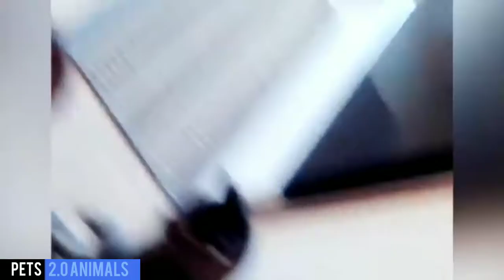Cat: Cat And Baby Funny Video Compilation #2 | Funniest cats Videos Compilation | Pets 2.0 Animals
Cat And Baby | Funniest cats and Human Baby Funny Videos Compilation | Pets 2.0 Animals

Funny cats and dog compilation
Best funny cats Videos Gallery
Funny Dogs video
Best dog video
Pets videos
Funny pets video compilation
Best funny pets
Try not to laugh challenge
Laughter
Funny videos
Funny videos compilation
Entertainment
Animal life videos
Animal lovers
Cat compilation
Cute cat compilation
Funny cats compilation
Funny kitten
Funny animal videos
Animal videos
Pets 2.O Animal
Best funny animals
Funny animal videos
Cats
Cat
Cat want to say
Cute puppies
Cute puppy videos
Funny puppy
Funny panda videos
Panda funny compilation
Cute panda
human baby videos
cute baby videos
cat and baby videos